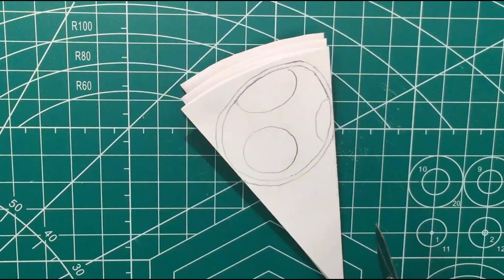Cutting paper into a Yoshi egg snowflake